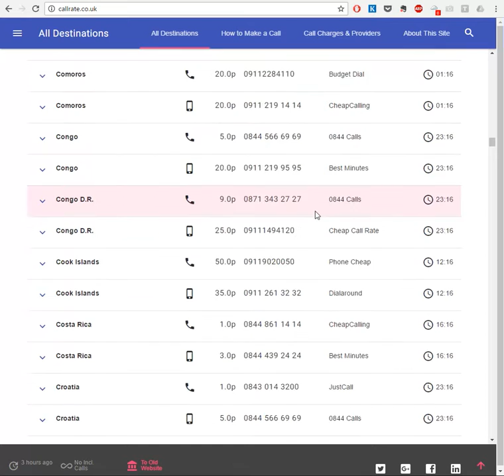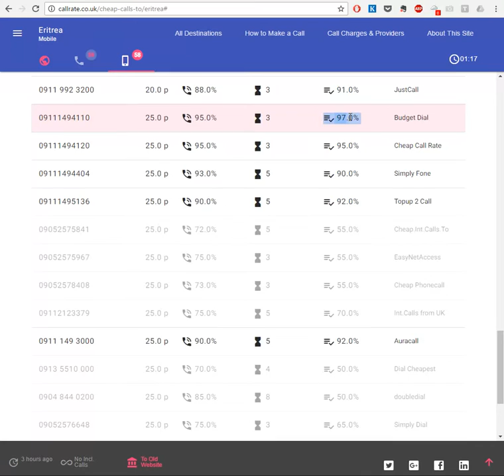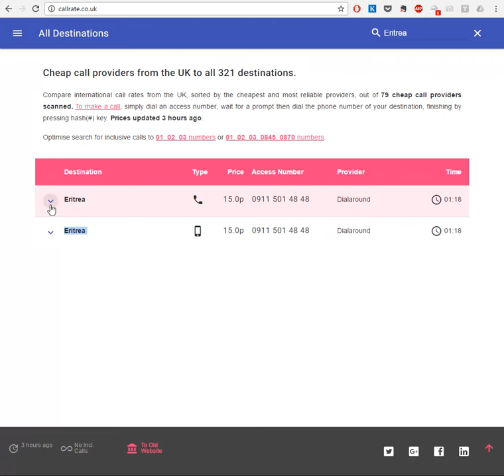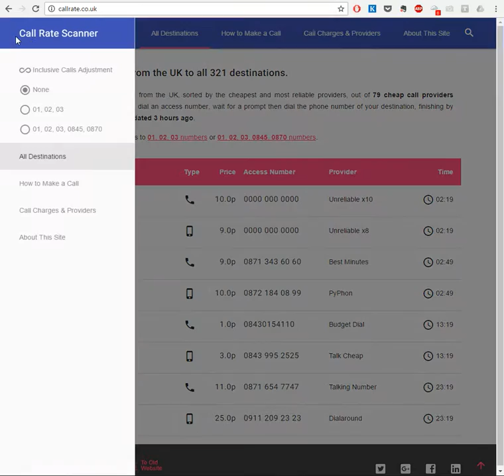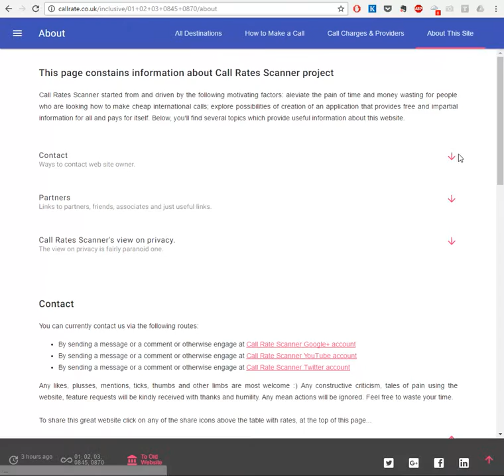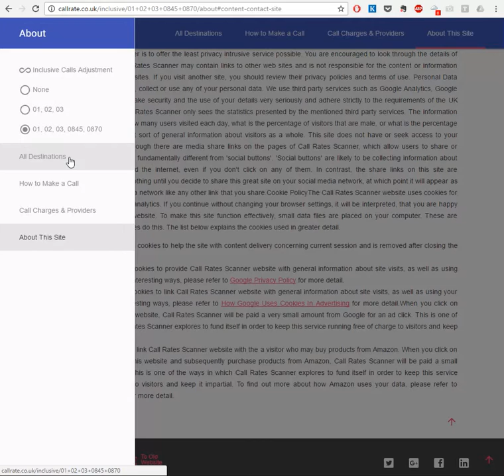How to make cheap calls to Eritrea from UK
How to search for Cheapest Calls to Eritrea from United Kingdom using
You can call from a phone in the UK to a landline or mobile phone in Eritrea. No registration or subscription is required. On the website, find the cheapest rate to Eritrea, pick up the phone, dial access number listed and then dial the phone number in Eritrea. Your call will be charged at the rate stated in the website plus connection charge of your phone provider (e.g. BT, TalkTalk, Virgin, Sky, etc)

This video shows different methods of how to find cheap or even free calls to Eritrea (using your inclusive minutes), compare cheapest access numbers for Eritrea. You can dial these access numbers using normal landline phone. The website lists cheap access numbers for over 300 destinations and compares 79 providers of cheap international calls. It also lists 0845 and 0870 numbers which may be free to you, depending on your landline or mobile package. In order to adjust the search for inclusive calls, select the appropriate setting on the website as shown in the video.

More information about how to make a call to Eritrea from Uk is on the

1. Find Eritrea in the table of countries and select one of the corresponding access numbers (e.g. cheapest number). By clicking on the expand button reveals 5 alternative cheap access numbers. You can see all the access numbers for Eritrea by clicking on "..." button at the bottom of the extended row, as shown in the video. This will take you to a new page with all cheap and free access numbers for Eritrea and includes information about sound quality of each of the providers.

2. Dial the access number for Eritrea, using normal landline phone.

3. When connected, enter the phone number you wish to call, starting with 00, as you normally would, and finish by pressing the hash-key (#). Note, that you will be charged from the moment you hear recorded voice message and not from the moment someone answers the call on the phone.